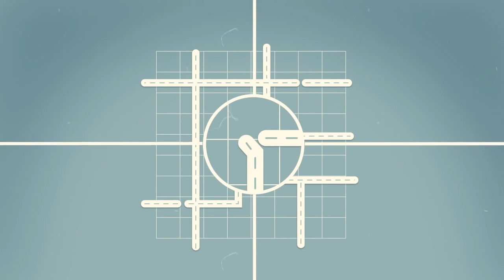הסבר על עריכת המפות בווייז